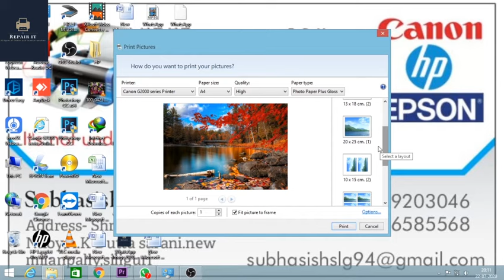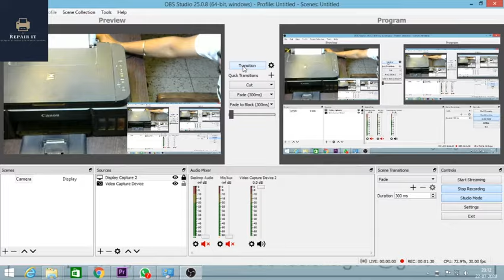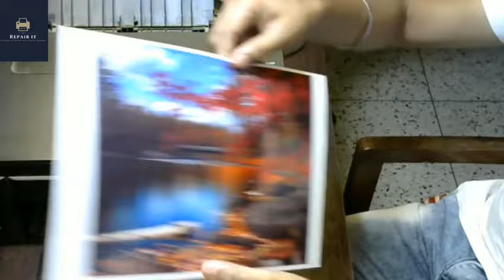canon best quality Photo Print Settings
How to Print Out photo with apply manual Brightness contrast intensity .